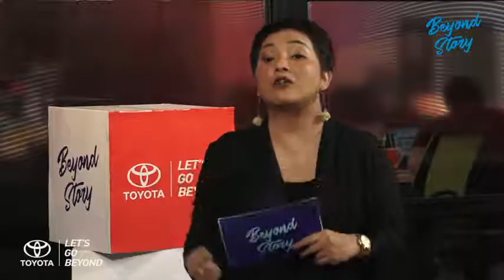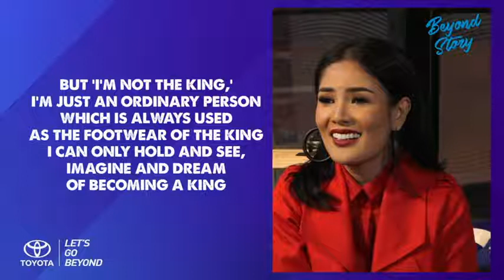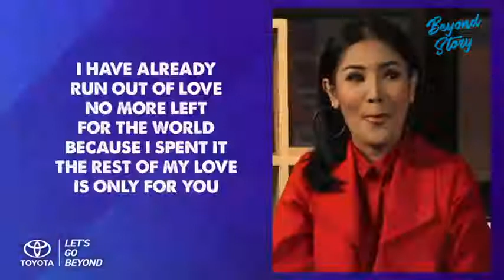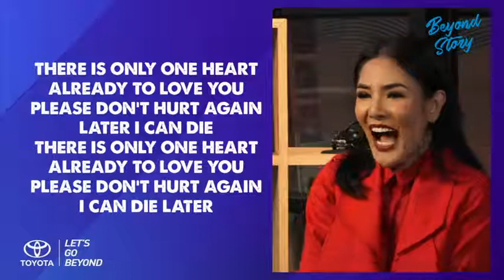Toyota Beyond Story Nindy Ayunda